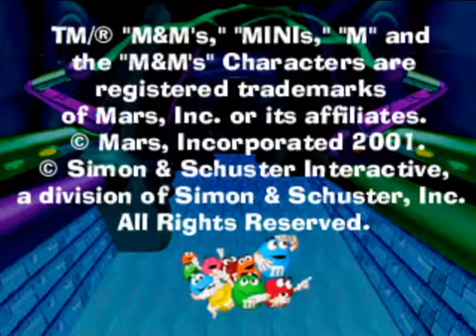Judd Plays: M&Ms Shell Shocked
Yeah, I'm all up for games about chocolatey goodness.